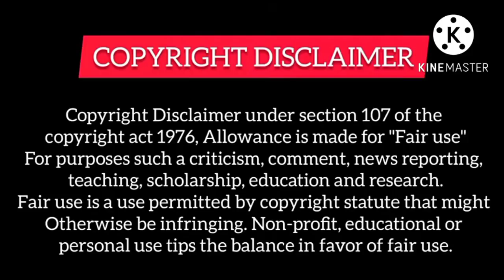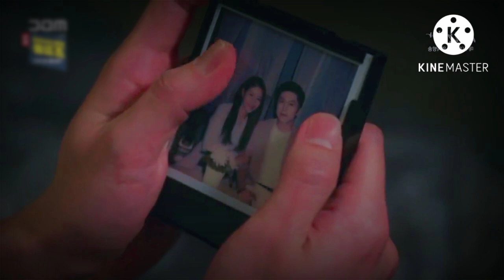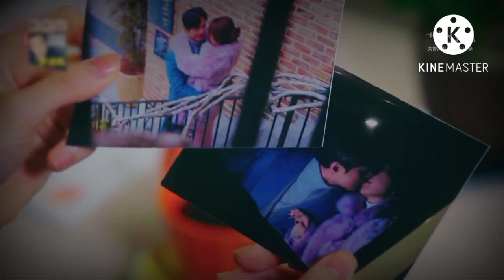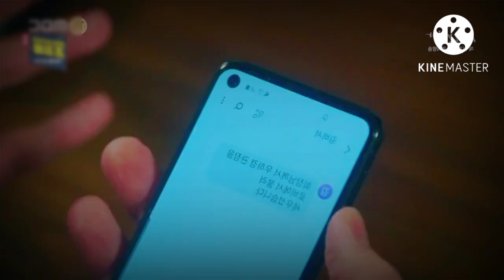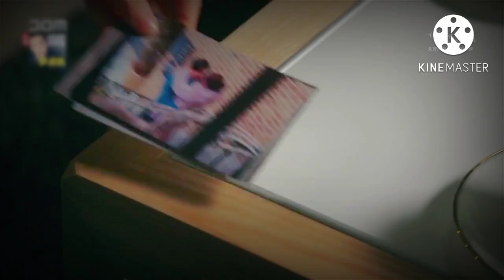Her Husband Force Her To Love Him by Punishing her| Forced Lovestory| KoreanDrama Explained in Hindi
💓Timeless Love [Psycho Boyfriend]

💓PSHYCO BOYFRIEND

Rupal Explain
richboypoorgirldrama
richboypoorgirllovestory
High School Korean drama
Highschoollovestory
Highschoolkoreandramainhindi
School lovestory
Ateen2drama
Cuteprogrammer
Dinewithlove
Dylanwangdrama
Meteorgardenchinesedrama
Koreandramakissscenebts
Businessproposal
Oathoflove
Starcrossedlovers
highschoollovestory
forcedmarriegedrama
forcedkissdrama
forcedkissscenedrama